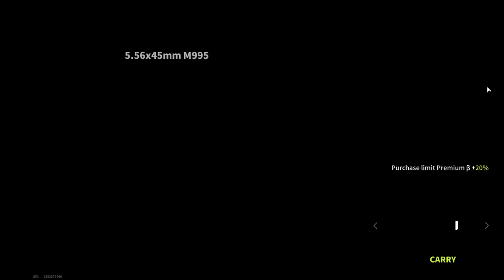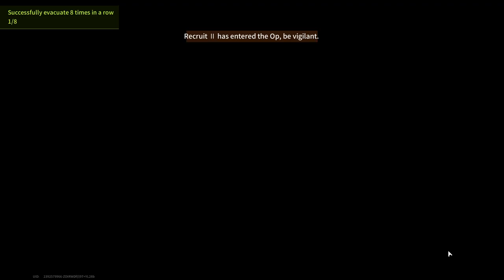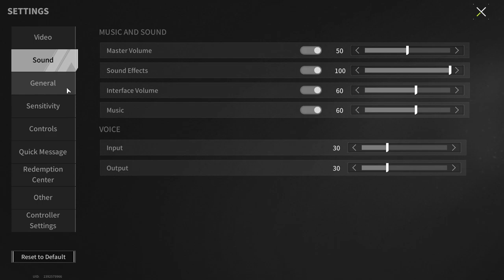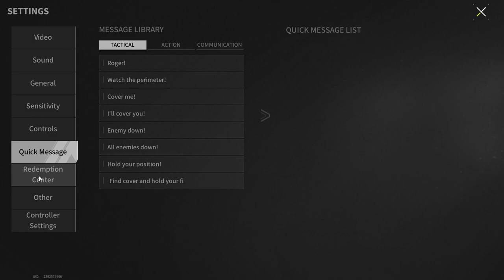Victory At Any Cost - Lost Light